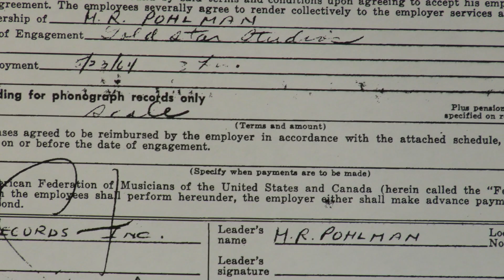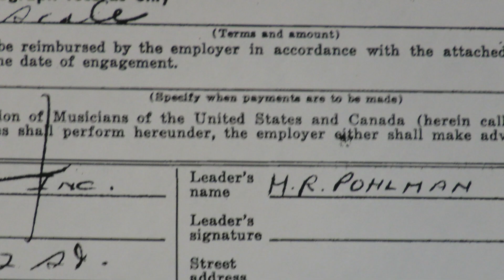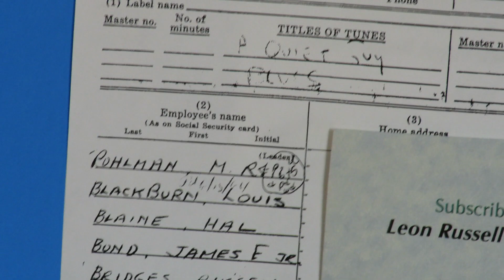Darlene Love "(He's A) Quiet Guy" 1964 Leon Russell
Hearing Leon Russell's studio work as a session player can get very addictive.  Sometimes it is easy to pick out his unique ivory dancing and his "Oklahoma shit" as Tommy Tedesco called it.  Other times it can be a challenge to decipher what he actually played.  Many of the Phil Spector-produced songs on Spector's own Philles label have three pianists, which made Russell learn early on that in order to be heard he had to play something that stood out, and that meant staying at the right end of the keyboard playing high notes.  On this song, "(He's A) Quiet Guy" by Darlene Love, Russell was the only piano player on the May 23, 1964 session, so all you hear from a piano is him.  Again, arranger Jack Nitzsche had most of the same players, like Jimmy Bond and Ray Pohlman on basses, Tommy Tedesco on guitar (with Carol Kaye), and sax players Steve Douglas and Jay Migliori.    It was put on Philles 123, backed with "Stumble And Fall" from a February session that Leon was also pianist for, and with the same players, and more, including Sonny Bono!  The song was cowritten by Vinnie Poncia, who I mostly know from his work on Ringo Starr's phenomenal 1973 album Ringo!